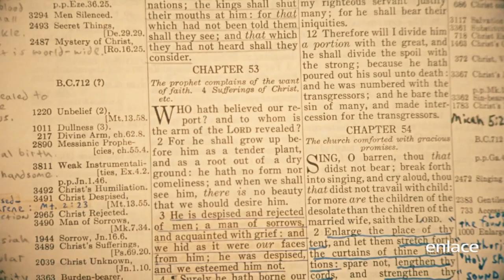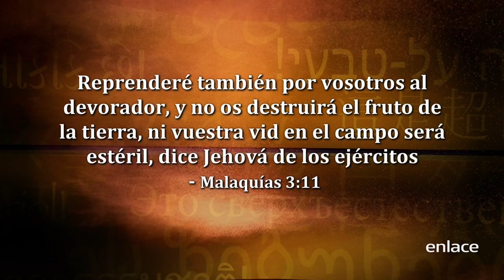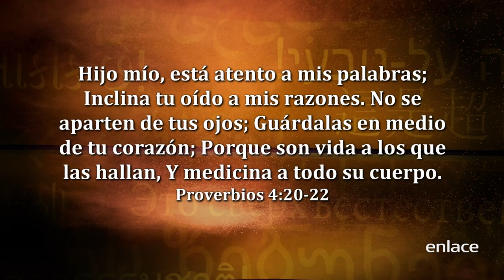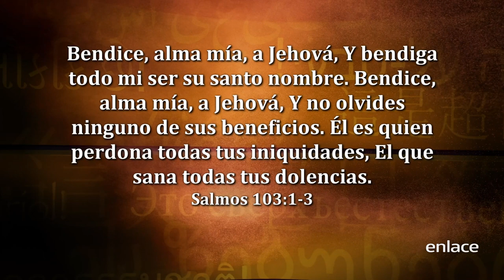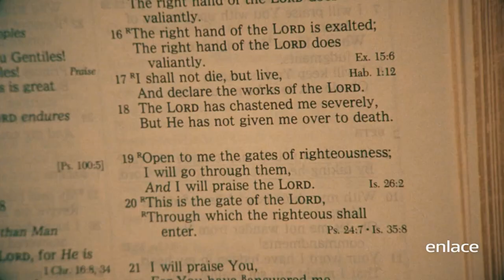Sid Roth - Brian Wills - Es Sobrenatural - Enlace TV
Brian Wills testifica sobre el poder sanador de Dios y su misión es evitar que las personas mueran antes de tiempo.